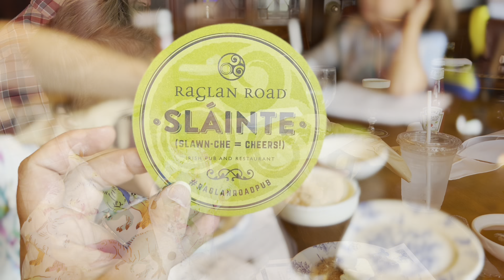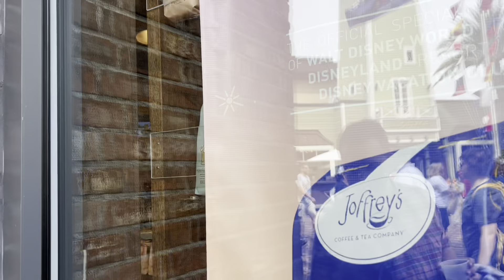SPRING BREAK AT DISNEY SPRINGS | St. Patrick’s day at Raglan Road + new merch at World of Disney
We spent Saturday at Disney Springs and braved the spring break crowds to enjoy a little Disney magic. There was tons of new Disney merch that we hadn’t seen before and lots of fun St. Patrick’s day goodies for the weekend. We had brunch at Raglan Road and enjoyed the live music and dancers. We also went in and explored the Lego store! Overall it was a great day!